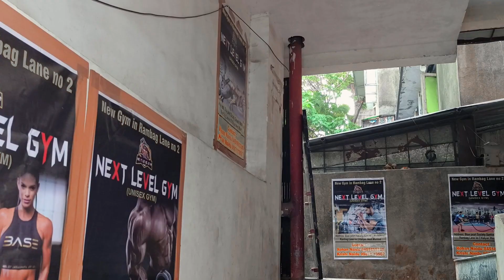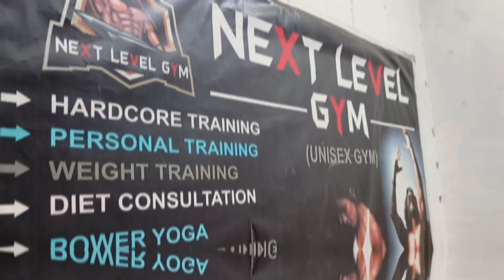Hair-Cut Challenge || VLOG 3 | I lost 😔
Rohan's Next Level Team Presents Entertainment Videos ( Vines and short film) ,fitness , Vlogs and lifestyle Videos ..

In this channel you will get to know about workouts , nutrition , supplements and other product reviews , stylish healthy lifestyle and many more things.